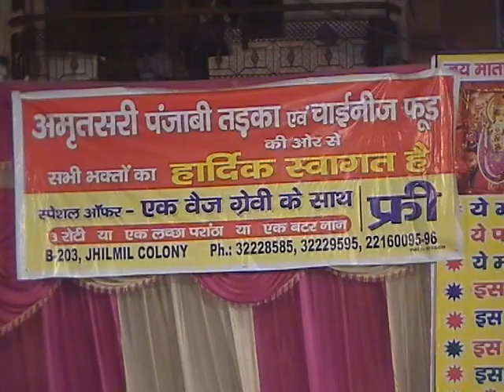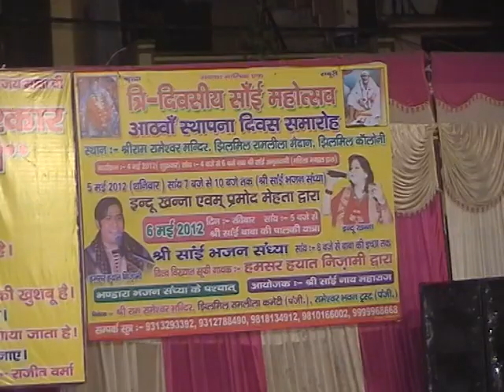JOLLY CLUB, 26th VISHAL MAA BHAGWATI JAGRAN PART - 6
B Block jhilmil colony  main road
28-Apr-2012